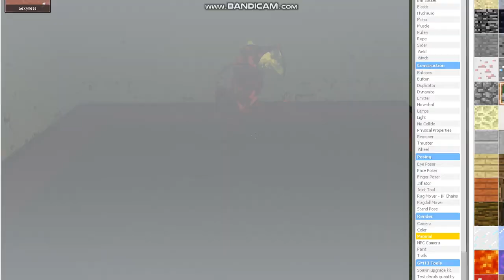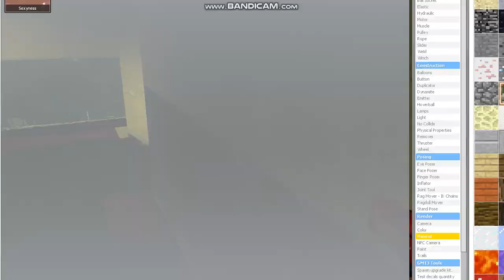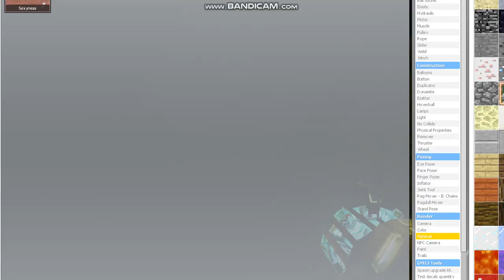BFDI EAC: ZOMBIE INVASION [2024 Version]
Now i return to play this minigame of BFDI EAC today with 31 contestants, it's a zombie infestation!

Credits to @BFDI